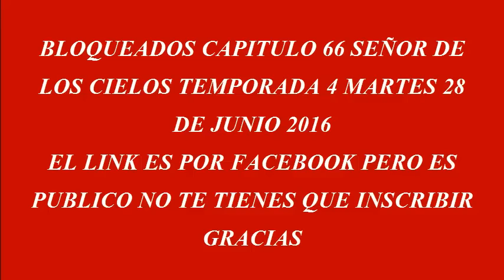BLOQUEADOS CAPITULO 66 SEÑOR DE LOS CIELOS TEMPORADA 4 MARTES 28 DE JUNIO 2016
EL LINK ES POR FACEBOOK PERO ES PUBLICO NO TE TIENES QUE INSCRIBIR GRACIAS